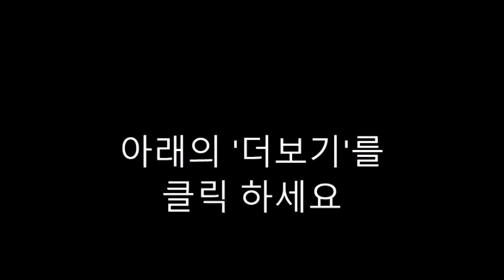AI 질문-Strega Nona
Certainly! Here are some questions about the book "Strega Nona" by Tomie dePaola:

Who is the main character in "Strega Nona"?
What does "Strega Nona" mean in Italian?
What is the setting of the story?
Describe Strega Nona's house. What makes it unique?
What special power does Strega Nona possess?
Why does Strega Nona warn Big Anthony not to touch her magic pasta pot?
What happens when Big Anthony doesn't listen to Strega Nona's warning?
How does Strega Nona solve the problem of the overflowing pasta pot?
What lesson does Big Anthony learn by the end of the story?
How does the community react to Strega Nona's magic and wisdom?
These questions should help deepen understanding and analysis of the book.